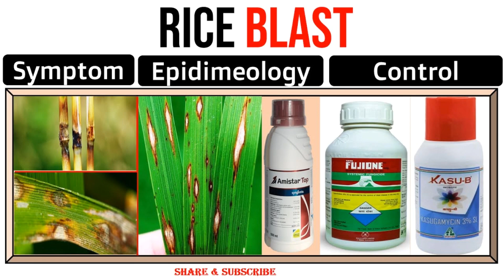எரிபந்தத்தின் தாக்கம், கட்டுப்பாட்டு முறை, Rice blast#Fungi attack#Treatment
Rice blast fungus attack discovered in paddy field  &Medicine  and Treatment